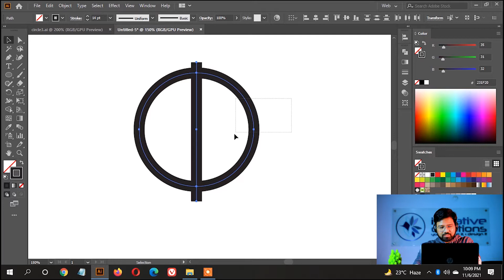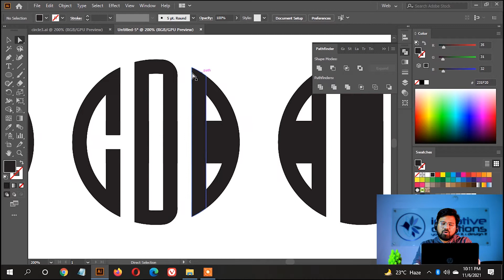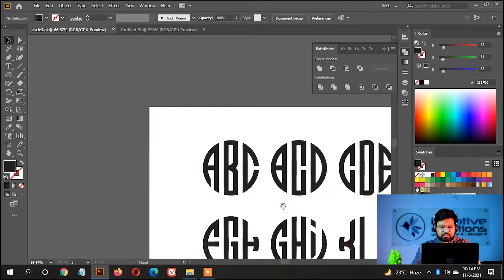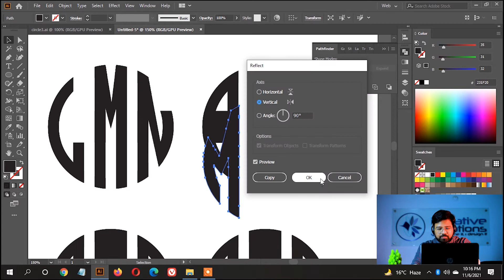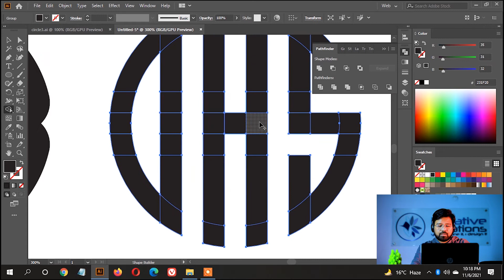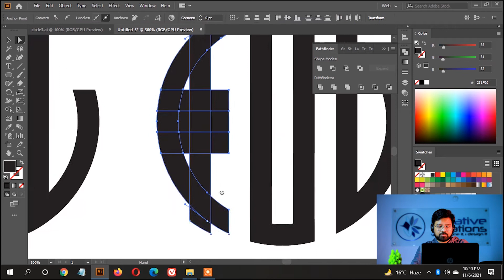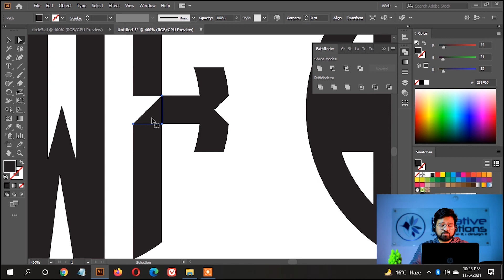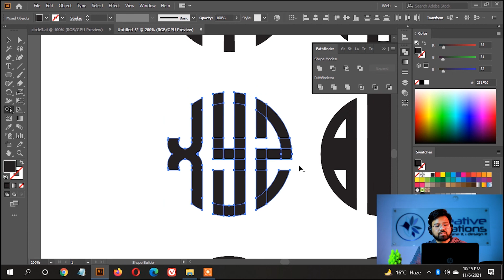How to create Triple Circle Lettermark Logos in Adobe Illustrator | Illustrator Tutorial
In this video you will learn how to create Triple Letters Circle Lettermark Logos by using the basic shape and line tool and it will help you understand how to create different Logos using the basic shapes and line tool.